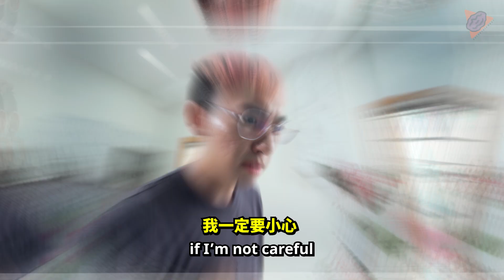If Chess Battle was an Anime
Chess battle.
西洋棋比赛.

More battle in this link!